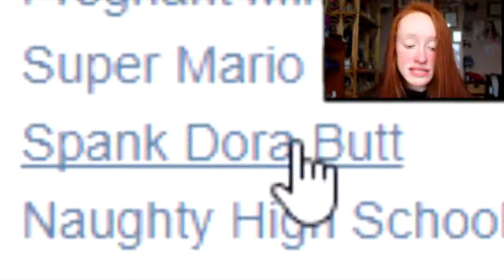i am actually so disturbed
- wtfwtfwtfwtf
- ignore how badly the zooms are timed, my sony vegas preview lags so much i literally can't tell what i'm doing 90% of the time lmao